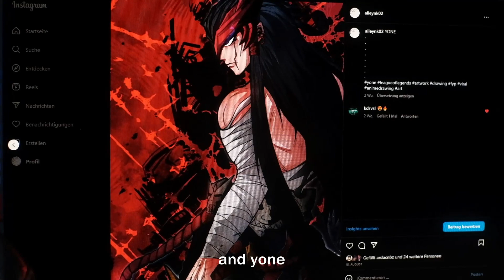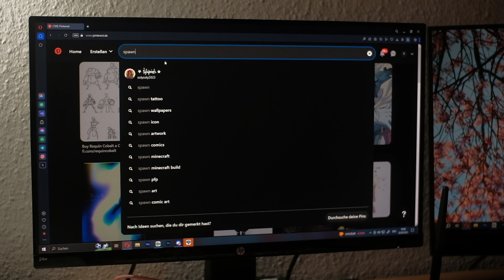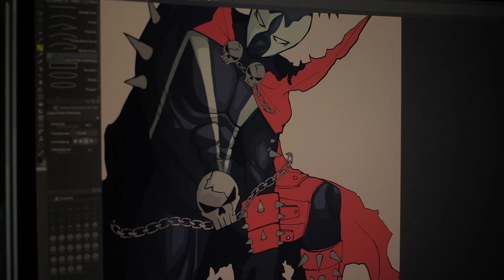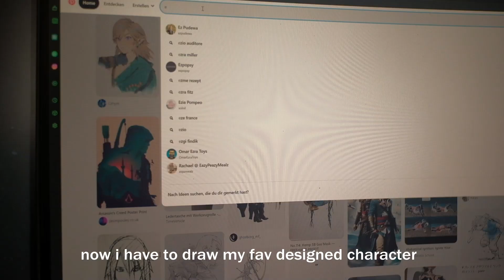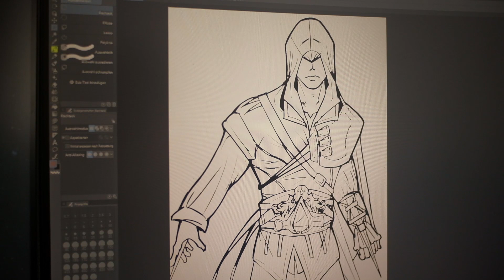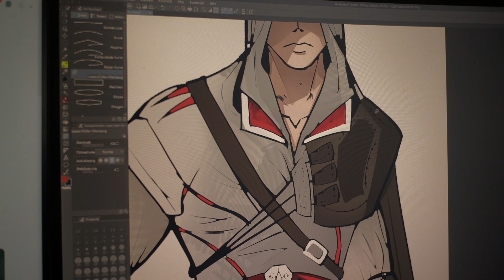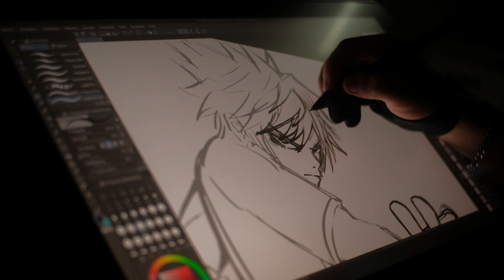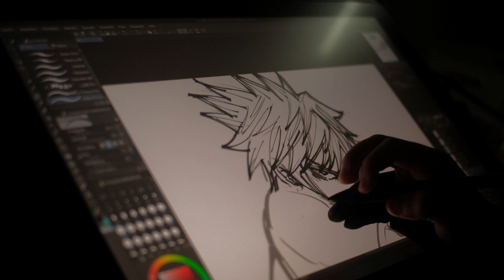Art Tape | Fanarts, new Tablet, trip to Switzerland and more!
Hello my art lovers! this is my first vlog if you like my art you can search up my other socials
0:00 welcome
0:25 cleaning keyboard
1:03 drawing spawn pt.1
1:41 switzerland clips
2:26 drawing spawn pt.2
3:25 sketches
3:38 drawing ezio
5:47 back home
6:03 new tablet
6:37 drawing sora